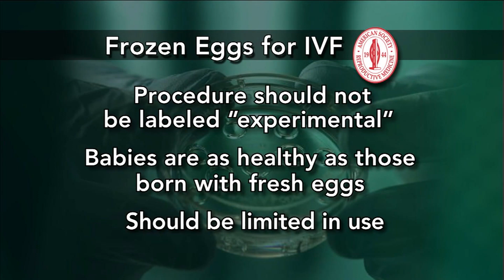Freezing Human Eggs for In Vitro No Longer Experimental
Freezing eggs for infertility treatments is no longer considered 'experimental,' meaning that more insurance plans can cover the procedure. Margaret Warner talks to Shady Grove Fertility Center's Dr. Eric Widra and Center for Genetics and Society's Marcy Darnovsky for two differing views on the medical and ethical implications.